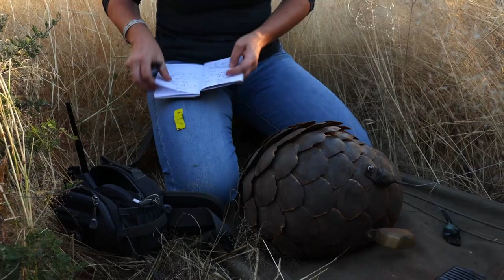Introductory Episode - Okonjima Nature Reserve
In this short video we share with you, spectacular scenes of what is to come in the episode to follow. Again we touch on the lives of people in conservation, tourism and research. This time the Okonjima Nature Reserve team shared their challenges and aspirations with us.

Scheduled broadcasts will be:
Mondays, Wednesday & Fridays
16h00 CAT

A joint production by Ultimate Safaris and and Travel Channel Namibia.